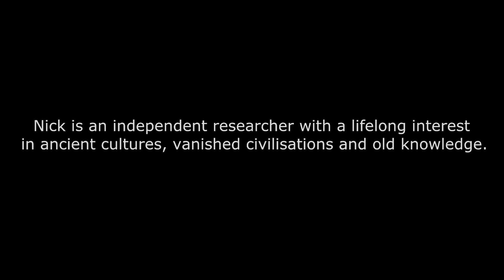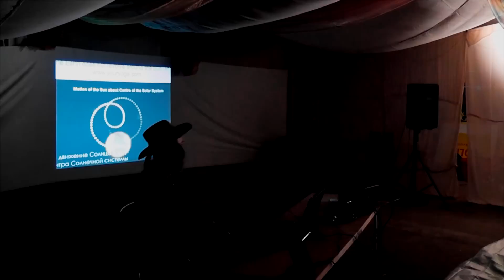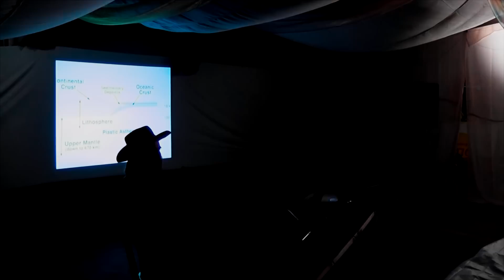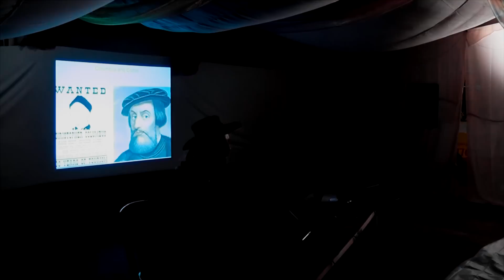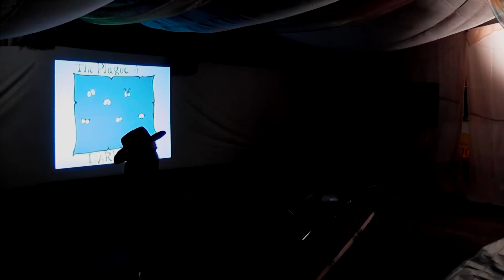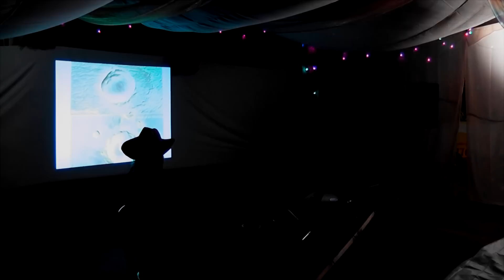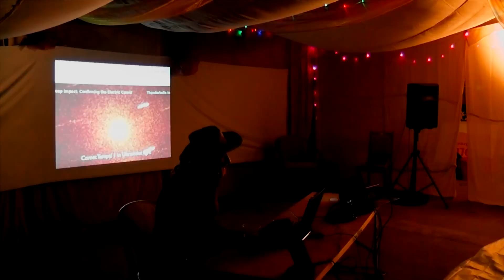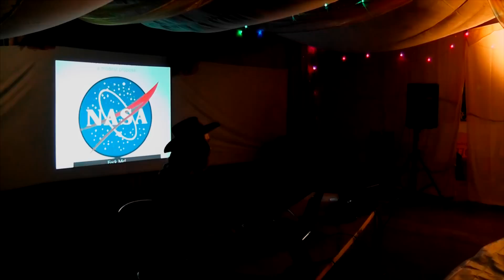TruthJuice Gathering 2013 - Worlds in Collision and the Electric Universe - NickM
The TruthJuice Gathering 2013
Thurs 22nd - Monday 26th August 2013
Stonehenge Campsite
Berwick St James
Salisbury, Wiltshire

Worlds in Collision and the Electric Universe
Current models accounting for the development of our solar system are not consistent with the narratives handed down to the present age through the myths of our ancestors worldwide. This presentation considers the history of Earth, her sister planets and other cosmic bodies in the light of these ancient tales and modern discovery. Over the last decade investigations in the laboratories of plasma physics have been inspired by, and to a large degree found evidence which confirms, accounts as distant from each other as the Old Testament and the legends of the Maya of Central America.

This re-telling of cosmic and geological history examines ideas, now largely unrecognised, that were once widespread, and hints at an aeons-old wholesale misdirection of thought in both science and religion.